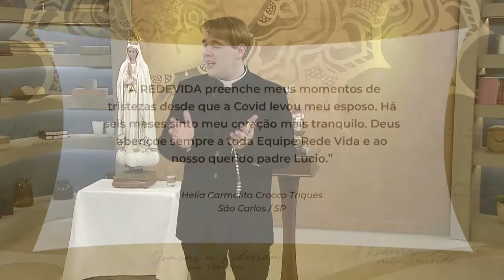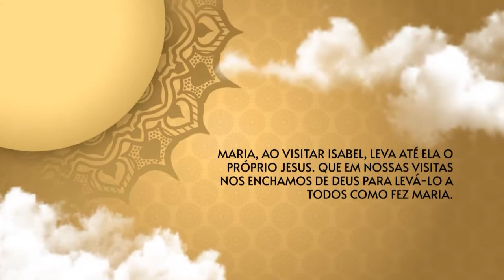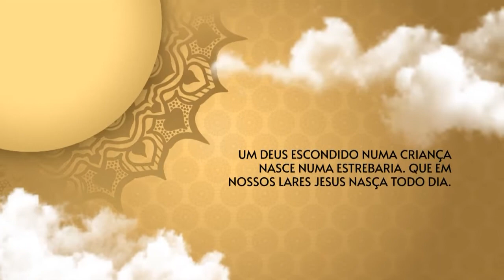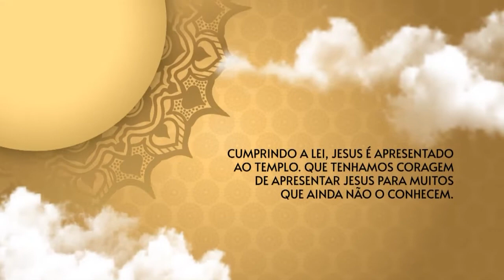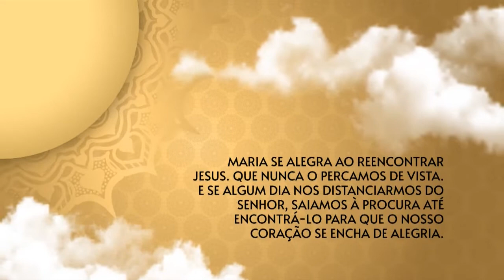O Santo Terço dos Filhos do Pai Eterno - 11/04/22